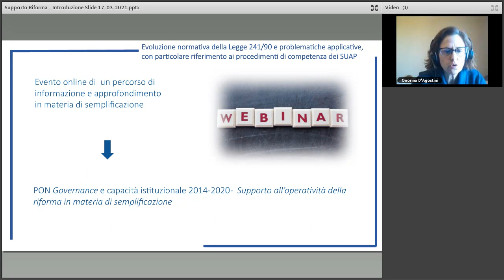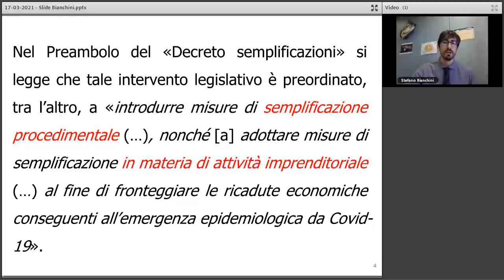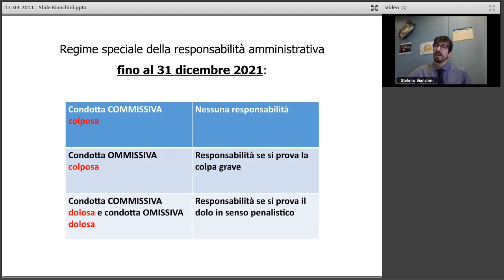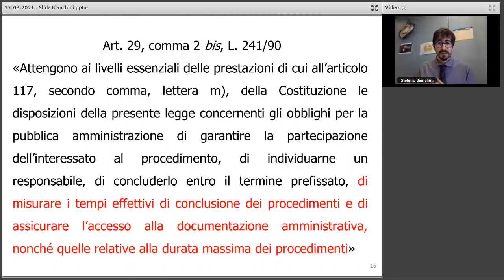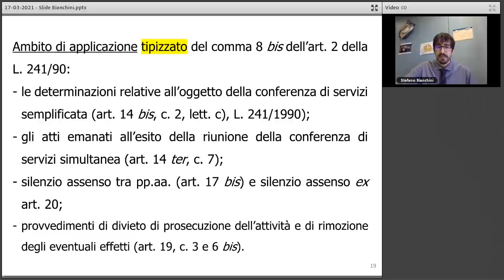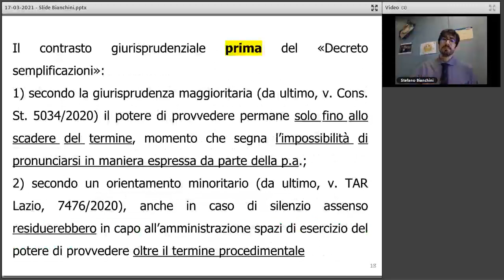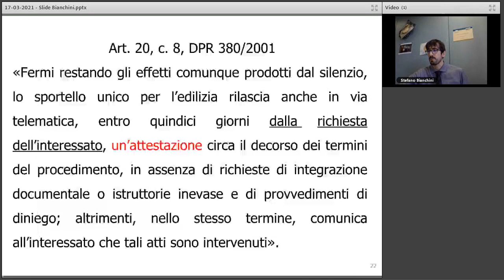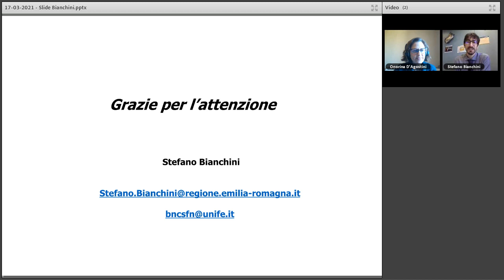Evoluzione normativa della Legge 241/90 e problematiche applicative-procedimenti di competenza SUAP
Primo di un ciclo di incontri di approfondimento sull’attuazione della recente normativa in materia di semplificazione amministrativa nella Regione Emilia-Romagna, il webinar fa parte del percorso di aggiornamento e divulgazione, coordinato dal Gabinetto della Presidenza Giunta regionale dell’Emilia-Romagna, iniziato nel 2017.

Nel corso del webinar il relatore - Stefano Bianchini, docente di diritto amministrativo e funzionario del Gabinetto del Presidente dell’Assemblea legislativa della Regione Emilia-Romagna - illustra, con taglio prettamente pratico-operativo, le novità introdotte dalla recente legislazione in materia di procedimenti amministrativi, con particolare riferimento ai procedimenti di competenza dei SUAP.